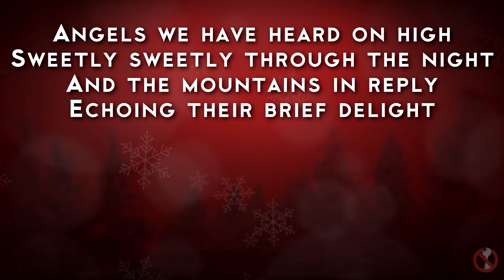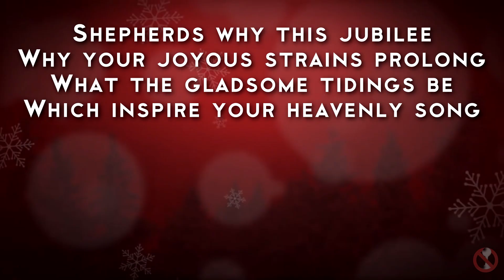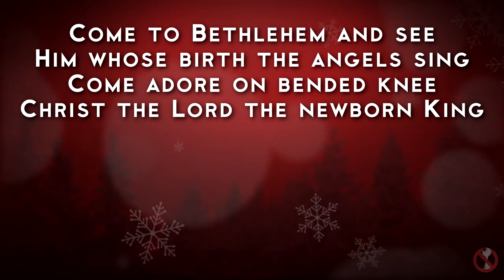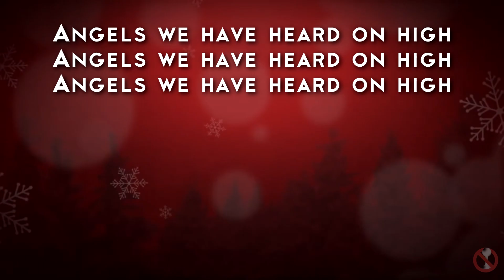Pentatonix - Angels We Have Heard On High [HD Lyrics]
Pentatonix

Title: Angels We Have Heard On High
Author: Edward Shippen Barnes, James Chadwick
Copyright: Public Domain
CCLI Number: 27721

Please refer to copyright information in the song and in this description.

Rate and comment on what you think!